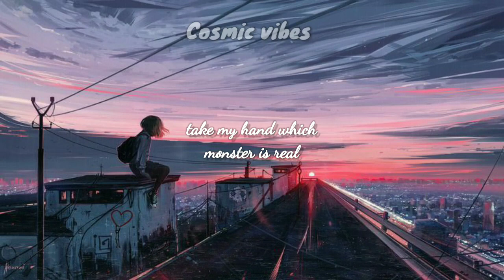Nightcore - NIGHTWISH FANTASMIC / female version!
Hello cosmic friends!

(Requested song)